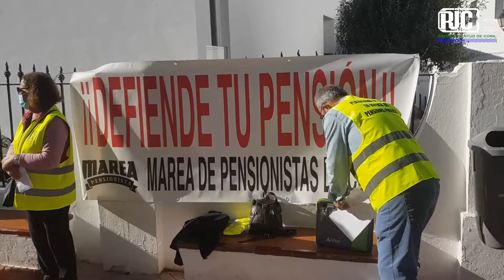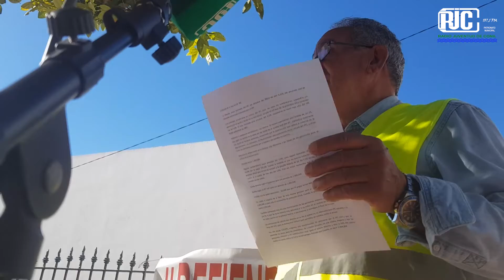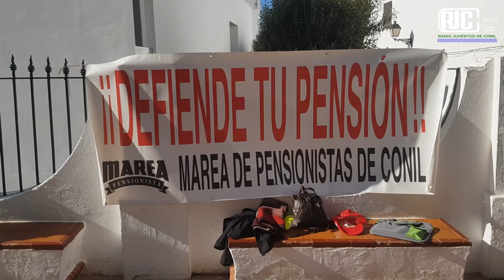LA MAREA DE PENSIONISTAS SE CONCENTRA UN LUNES MÁS EN LA PLAZA DEL AYUNTAMIENTO.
Se leyó un comunicado de COESPE sobre la última subida del IPC. 20211115